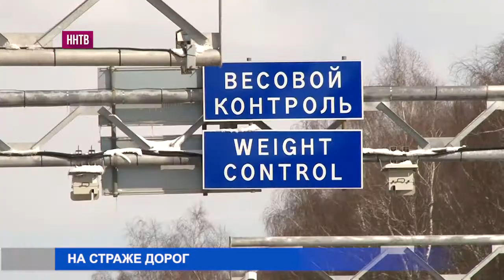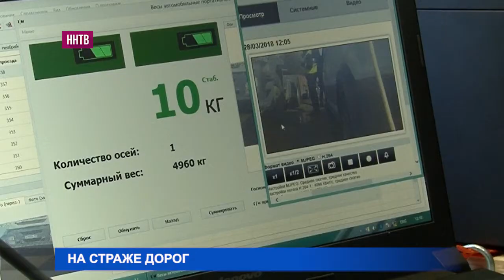189 адм.правонарушений зафиксировали стационарные пункты весогабаритного контроля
Работу постов оценила дорожная комиссия.